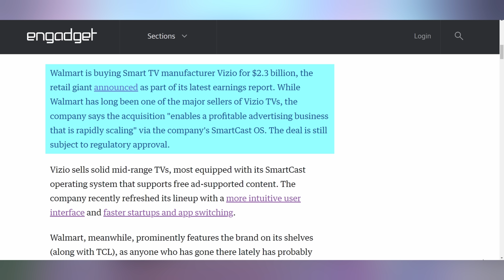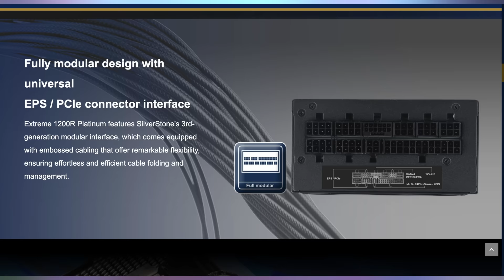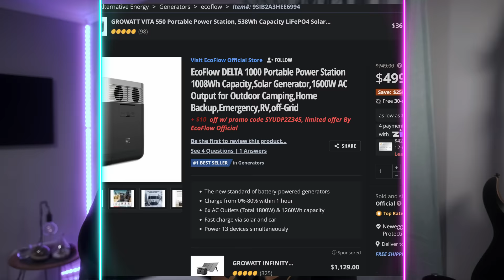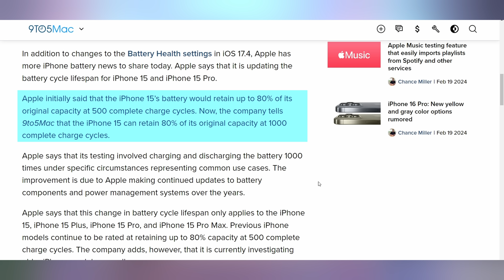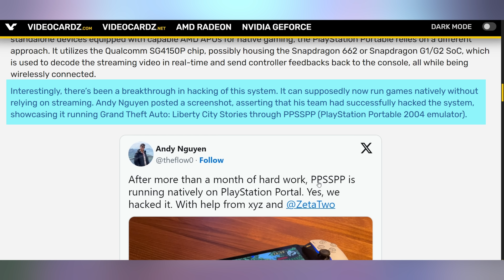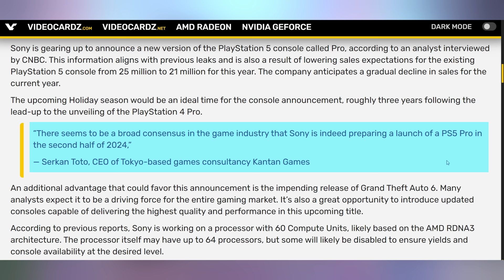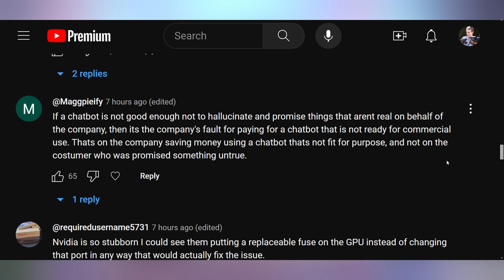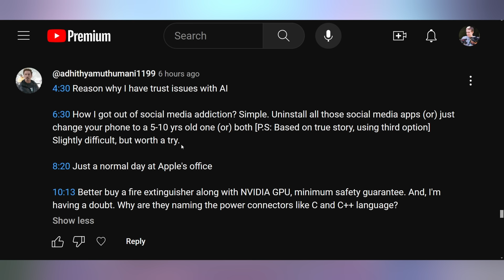The PS5 Pro About To Hit Shelves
0:00 - Intro
00:16 - Walmart Buying Vizio
01:21 - Sponsor:
02:51 - Microsoft Getting Rid of Nvidia
03:47 - UFD Deals
04:40 - Apple Better Battery
05:57 - AMD Medusa
07:09 - PlayStation Portal Has Been Hacked
08:10 - PS5 Pro In 2024
09:41 - Comment Response:

Presenter: Brett Sticklemonster
Videographer: Brett Sticklemonster
Editor: Rikus Strauss
Thumbnail Designer: Reece Hill